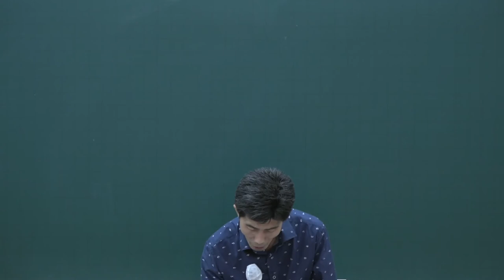[공전무] 2020년 공인중개사 중개사법 테마특강과정 9-6